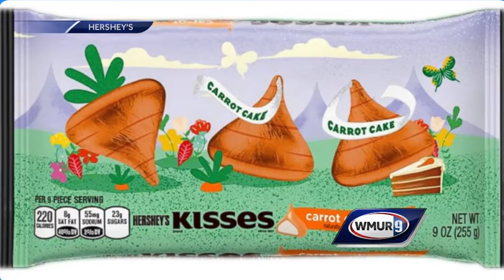Hershey's debuts new carrot cake kisses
Easter is just over a month away, and Hershey's has a new treat for the holiday: carrot cake kisses. The candies are a creamy orange color with a cream-cheese-like filling and are only available at Walmart.